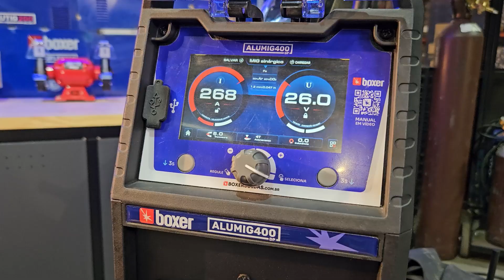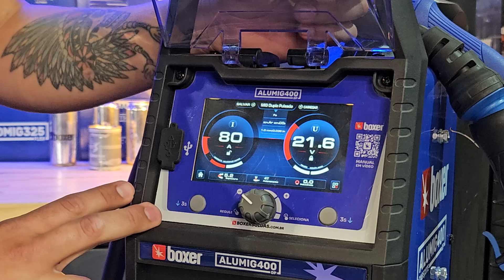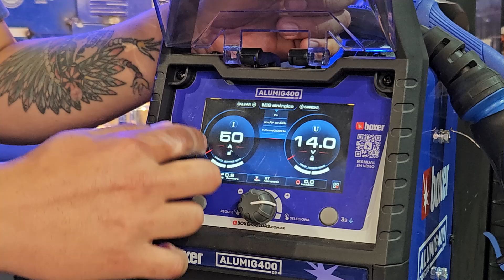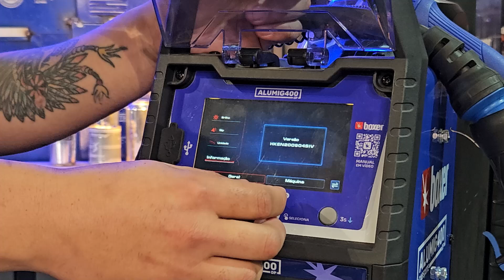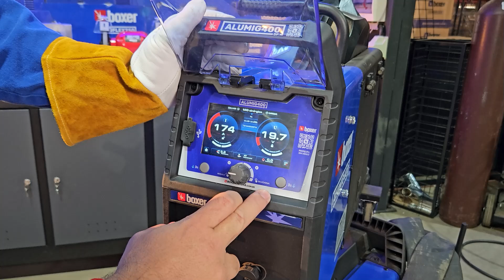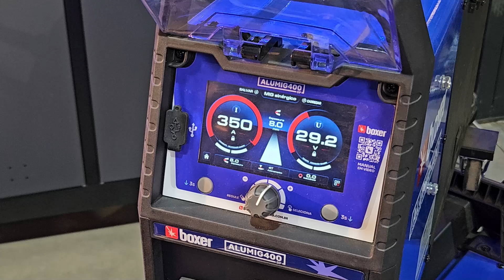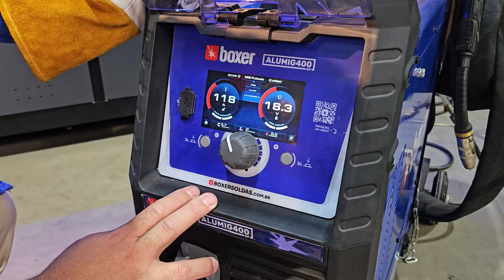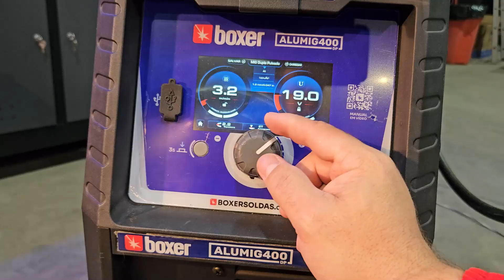ALUMIG 400 DP @boxersoldas Potente, Robusta e Altamente Tecnológica